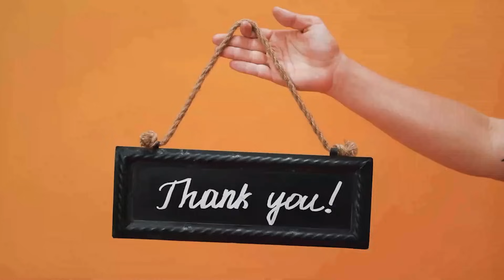बिट्टू बजरंगी गिरफ्तार, डर से कपड़ा बदलकर भाग रहा था| Bittu Bajrangi| Mewat| Millat Times